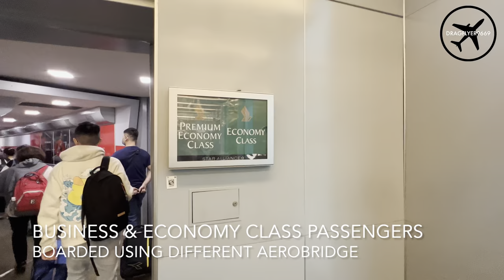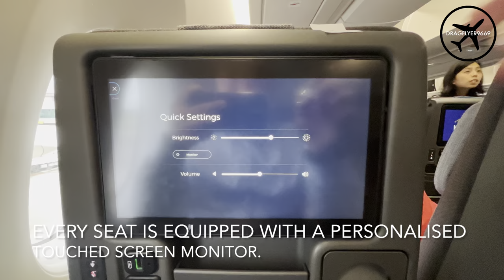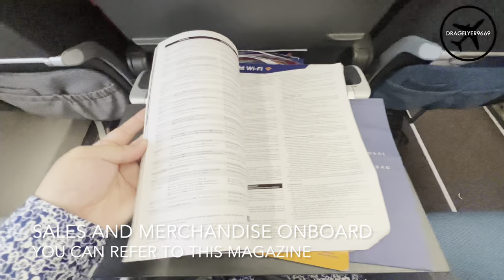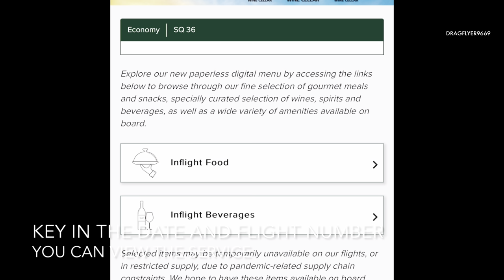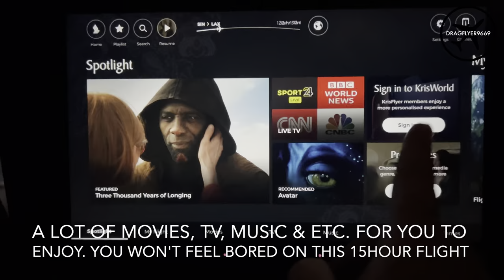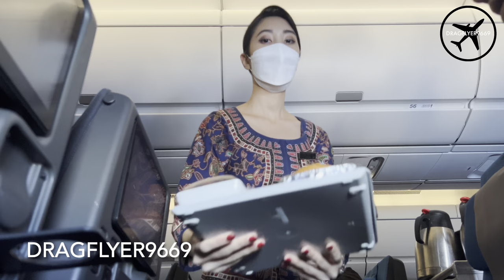Survive on a 15-hour flight | Singapore - Los Angeles A350 | Singapore Airlines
In today's video I will showing you my flying experience onboard Singapore Airlines A350 from Singapore to Los Angeles (LAX). This is my first long haul flight after so many years of hiatus due to the pandemic. Initially I was quite nervous as I wasn't mentally prepared for such a long flight (approximately 15 hours). This is also my first time flying on the 9V-SJ.. series of aircraft. The new Economy class product is a refreshing one and SIA removed its foot rest for passengers to enjoy more rooms. As an overall, Singapore Airlines cabin crew are always amazing. They are efficient, friendly and professional. Legroom is good for me, however it wasn't a good for for those who are 180cm tall or above. Some changes are made onboard. Menu card is no longer distributed. You have to connect to onboard wifi and browse the menu using your phone. Economy class passengers previously received a simple comfort kit which consists of socks and toothbrush. And now if you need it, you have to request for it (subject to availability).

Previously, I saw many reviews about Singapore Airlines' appalling inflight catering. To me, the taste is still great and portion is generous. When you look at the meal tray, it wasn't as good as other airlines such as Starlux Airlines, EVA Air, ANA, Thai Airways and Emirates. (You may view my other vlogs and compare their meals and SQ). For the first time, I am giving a negative review about this airline. Many reasons are revolving around cost cutting and pandemic. Aviation industries are on the rise again and this is definitely not the reasons passengers or avid aviation would love to hear. This is really a sad sight. If you are flying on its B737max, you literally get a small meal box. Hot towel and inflight magazine were gone. However, e-literature is available in its entertainment system. As an overall, I still rate this as a good flight except the meal. They cabin crew are still the best, literally the greatest asset of the company. Flying with Singapore Airlines is still a good experience for mid-haul and long-haul journey. I hope SIA could improve its catering or meal and bring back some "missing" products or service in order to stay on tip-top level while some other premium airlines are emerging.

📝 Previous Flight Reports (Latest)  🛫

📝 Business Class Flight Reports 🛫

Other Singapore Airlines' Trip Report 🛫

📝 Trip Reports 🛫

👨 Cabin Crew 👨‍✈️

[Copy / Paste]